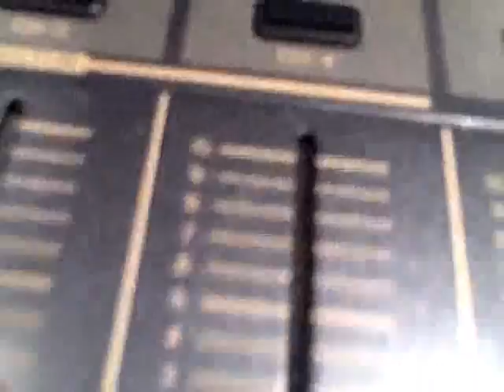Kube 93 "The Juice w/Tiffany Warner" (9/26/07)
Music News discussing DMC winning an Emmy and Jay Z possibly getting Rocawear Arena?!!! Hotness. Filmed by DJ Scene